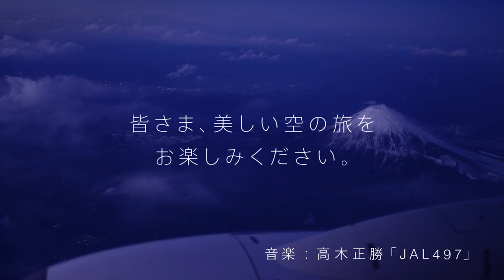Fujisan Beauty Flight 「JAL497」 30秒篇